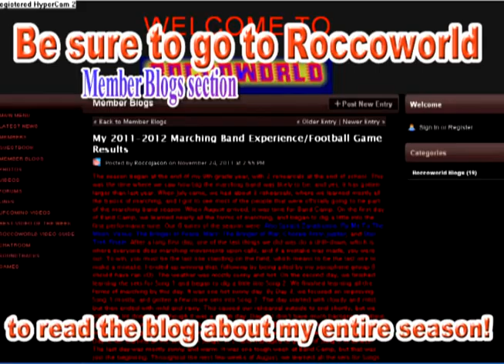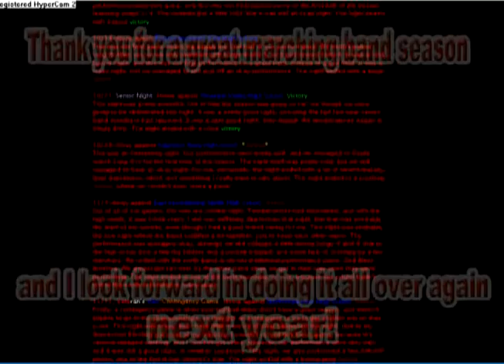East Stroudsburg South Marching Band 2011-2012 11/24/11 Turkey Day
Few things to know, this is our FINAL PERFORMANCE of the season. After this, we just got to deal with the parade in March and May, before the next season begins. The reason I didn't get the performance at the Contingency Game, was because the camera went rebel and refused to record video. The Band Alumni joined us in the stands for our final day. Band Alumni means returning band members that graduated in previous years. It was one good season for the marching band, but for the games, the football team didn't have a good year. Hope to have another good marching band season next year, and hope to see massive improvement from the football team next year too. Be sure to read the blog about our entire season on Roccoworld to see how everything went for the marching band.
Our show is entitled Space. Enjoy watching our final half-time show featuring songs 4-6, along with our school's anthem.

Our Halftime Show:
Mars: The Bringer of War
Chorale From Jupiter
Star Trek Finale
Cavalier Fight Song (Our School's Anthem)